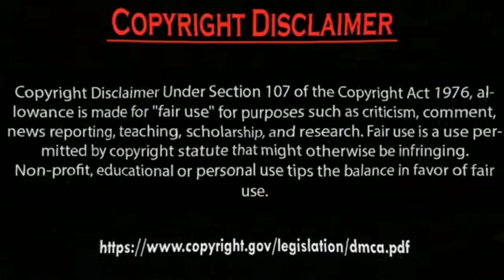Erkan Meriç Ve Hazal Subaşi have 2 kids and 1 kids coming soon.by Usman Creation